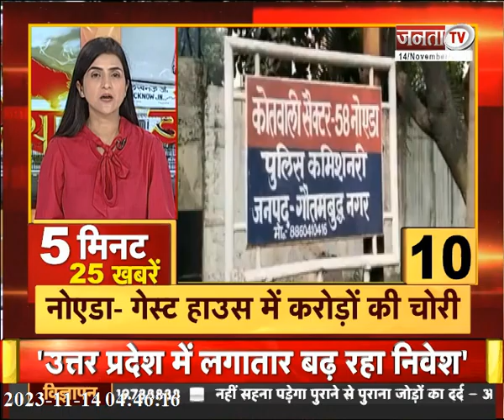CM Yogi ने चुनावी जनसभा में भरी हुंकार | Taj Mahal पर उमड़ी भीड़ | देखिए Uttar Pradesh से जुड़ी खबरें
CM Yogi ने चुनावी जनसभा में भरी हुंकार | Taj Mahal पर उमड़ी भीड़ | देखिए Uttar Pradesh से जुड़ी तमाम बड़ी खबरें |